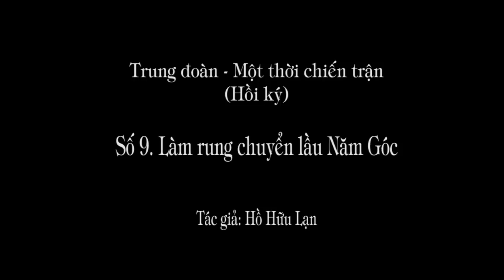1.264 (9) Rung chuyển lầu Năm góc